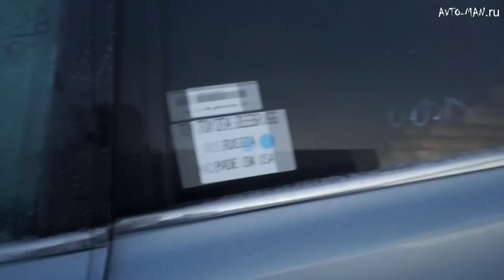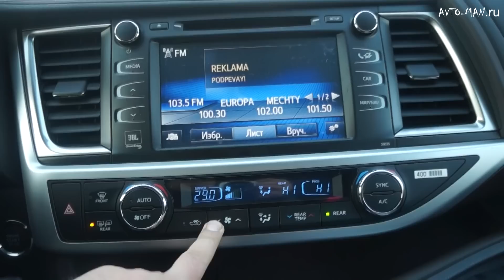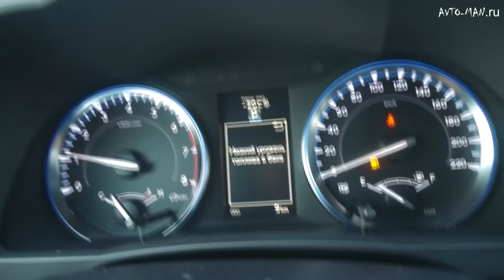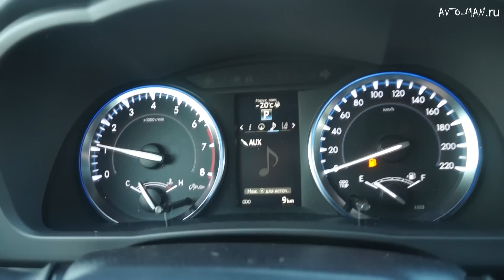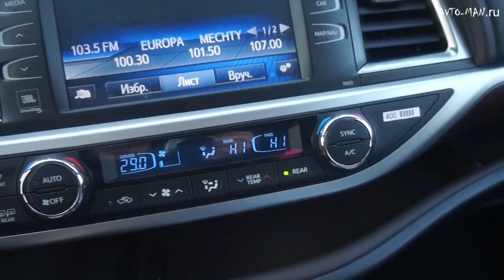Toyota Highlander 2014 Обзор. Anton Avtoman.